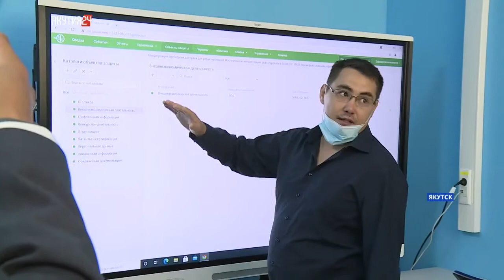СВФУ открыл мастерские по IT-компетенциям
В Колледже инфраструктурных технологий Северо-Восточного федерального университета состоялось торжественное открытие инновационных мастерских по IT-компетенциям. Это стало возможным благодаря победе колледжа в конкурсе Министерства просвещения России по направлению «Информационно-коммуникационные технологии». Подробнее об этом в материале «Якутия 24».